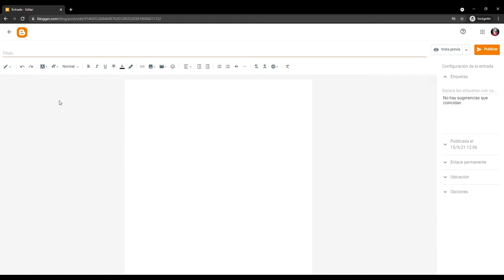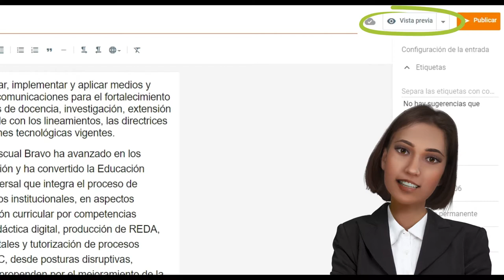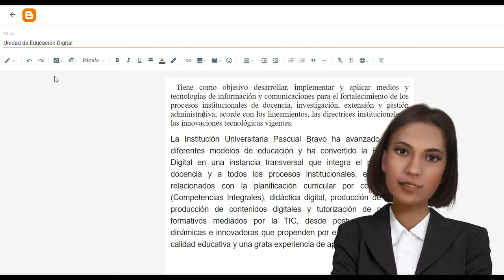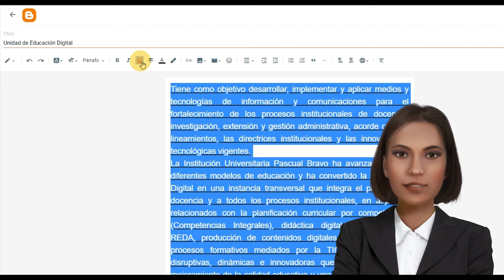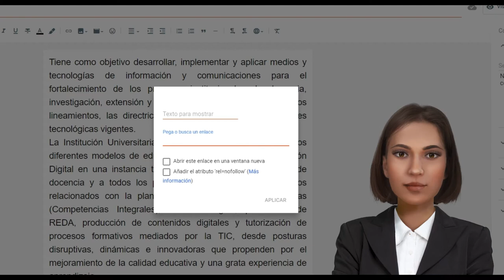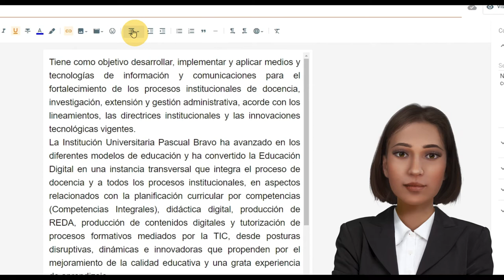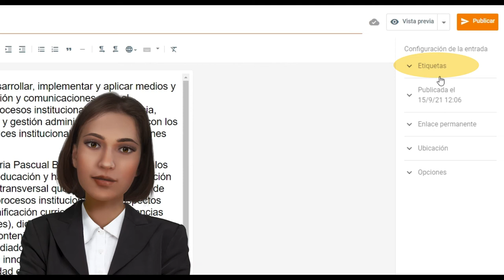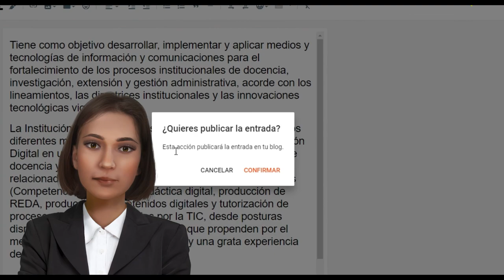¿Como crear una entrada en Blogger?